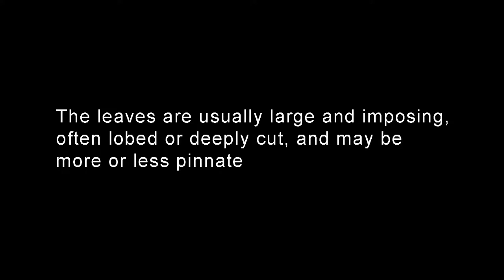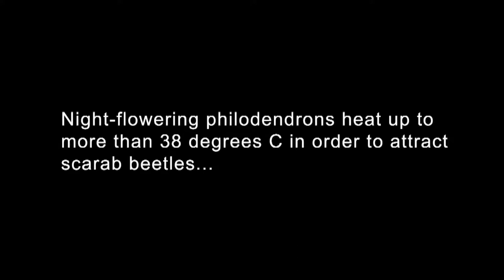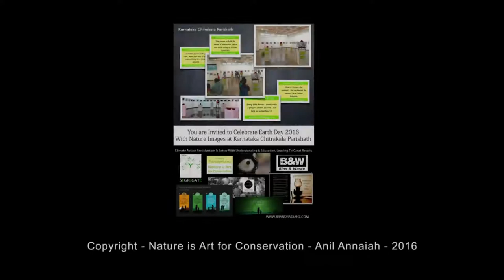Discovering Science Through The Lens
Bio Diversity loss & Climate Change are the greatest issues we face today. Participate as a Changemaker to save our beautiful planet. Fall in love with nature all over again and discover your inner reflections.

Anil Annaiah's "Nature is Art for Conservation" is a Citizen Science initiative using art photography movement where the images challenge your perception of reality and with the educative films "Discovering Science Through The Lens" reveal nature's secret for a Sustainable Environment. With each image and with each film, the goal is towards building awareness and deeper connection with the beauteous treasure around us and to awaken "A New Life Pledge" for Conservation of Biodiversity as Citizen Scientists.

Nature always opens the doorway to bridging our intuitive and logical aspirations. When creativity and intellect blend in harmony, they take us towards a greater wholesomeness, giving way to a transformational change. "Nature is Art for Conservation“ project achieves this harmony and introduces people to Citizen Science. This fine art photography project draws people to nature and helps them experience Intrigue, Curiosity and Wonder. This unique Art Movement for Climate Action will inspire one to become a Citizen Scientist and rediscover the artist, photographer, and learner in them. It will transform them into storytellers who can inspire others to play an active part in the story of environment protection. The educational aspect of this fine art nature collection, takes shape as it effectively gets transformed into empowering Citizen Science resource films "Discovering Science Through The Lens" series. These films with an innovative presentation style bring in the scientific and other interesting information of each creative fine art image, building an unique Citizen Science spirit.

Impact

Various Organisations, Corporates, Educational Institutions, other diverse forums have viewed the exhibitions, watched the films and read the message posters. With this engagement they felt inspired to learn the word Citizen Science and become Citizen Scientists. The creative art journey has proved its impact & magnetism and has got people to fall in love with nature all over again with a fresh perspective. This unique Art Movement for Climate Action opens each year on Earth Day with a new collection at the Karnataka Chitrakala Parishath, Bangalore. It has journeyed from the year 2014 and now is in its 5th consecutive year, spreading the message of Citizen Science.